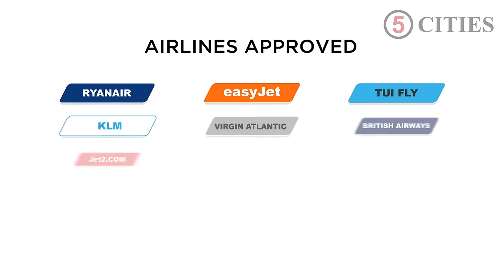5 Cities (40x20x25cm) Under Seat Flight Bag, Ryanair Maximum Sized Under Seat Cabin Holdall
RYANAIR MAXIMUM CABIN LUGGAGE SIZE: We specifically designed our 5 Cities holdall to measure 40x25x20cm; which is EXACTLY the maximum allowed size you can take for free in the cabin when flying with Ryanair. It is also accepted on virtually all major airlines world-wide; Including easyJet, British Airways, Etihad, Emirates, Delta, Flybe, Lufthansa, Norwegian, Jet2, KLM, Quatar, Wizz Air and Virgin Atlantic to name just a few